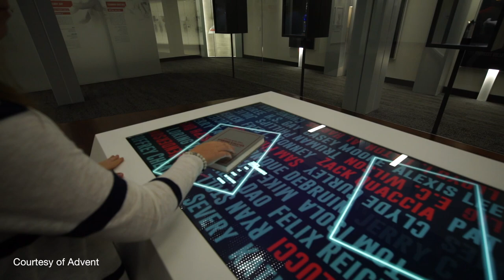Stanford Athletics’ Home of Champions: Where “Interactive” Is More Than Digital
Opened in 2017, the Home of Champions, located inside the Arrillaga Family Sports Center at Stanford University, celebrates the 129-year history of Stanford Cardinal Athletics, its student-athletes, coaches, and iconic moments.

The 18,000-square-foot hall of fame, imagined by Nashville-based design firm Advent, engages audiences with over 40 interactive displays intended to appeal to the full spectrum of fan constituencies and preferences along their entire fan journey.

High-definition screens with digital interfaces and multi-sensory impact abound, but it’s an analog experience that sets a part the Home of Champions experience.

The Letter Winner Books and Hall of Fame Interactive Table is where analog meets digital. At this innovative example of captivating storytelling, 15,000 former Stanford Cardinal student-athletes are remembered by name, by sport, and by decade in ten tactile books that can be read and enjoyed the old-fashioned way. Or by placing a book on a custom-built interactive table, that decade’s recorded names and their stories come to life and offer additional photos, videos, social media information, and more content for each former athlete.

“If you step back for a moment and you’re philosophical, and you hear the word ‘interactive,’ what we really mean is that it’s somehow engaging with us,” says John Roberson, Chief Executive Officer at Advent. “We often think that interactive is just purely digital, or it’s augmented reality or virtual reality. But if you’re not careful, the technology becomes more important than the story or what’s being connected to.”

Visit ALSD.com
Follow @TheALSD